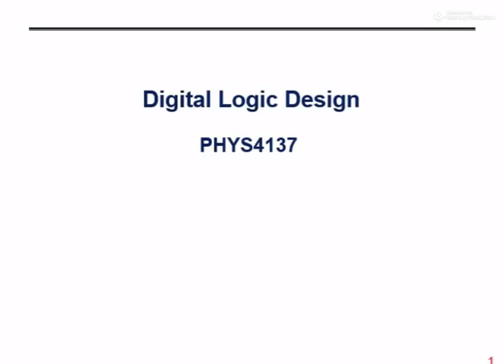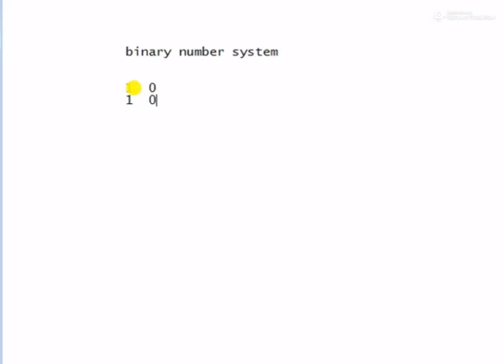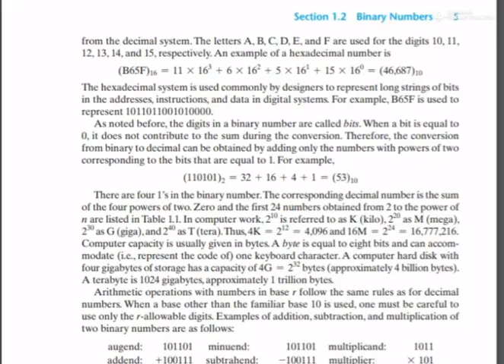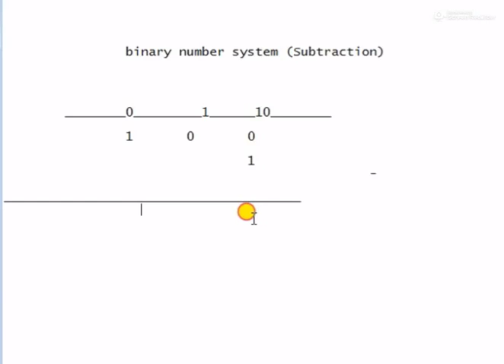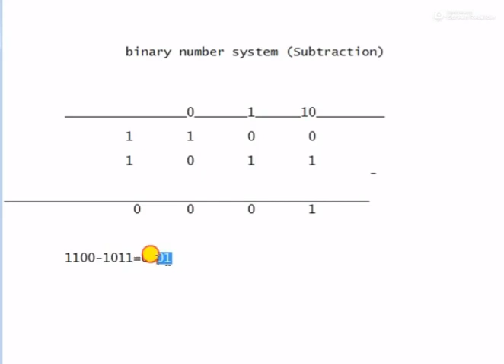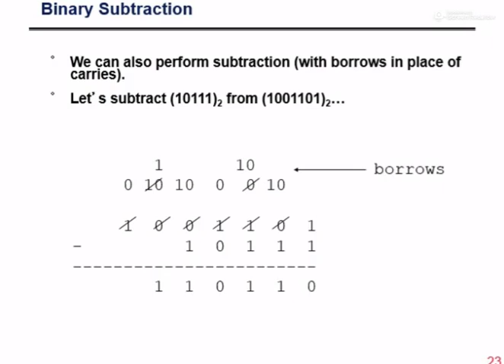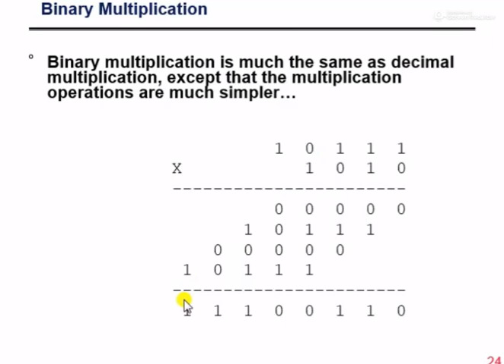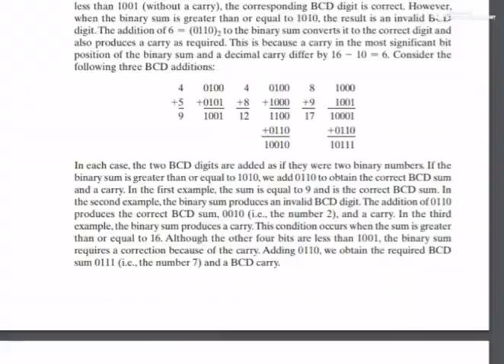Digital Logic Design | Lecture - 02